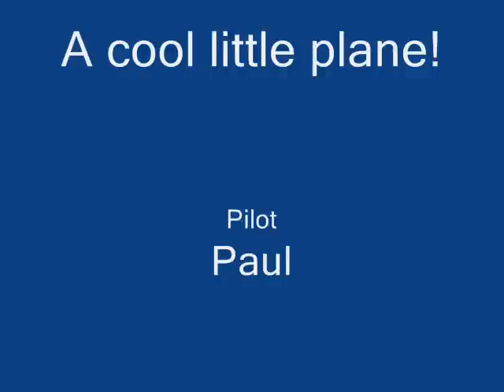Parkzone Mini P-51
Paul's mini P-51. A really cool little plane!